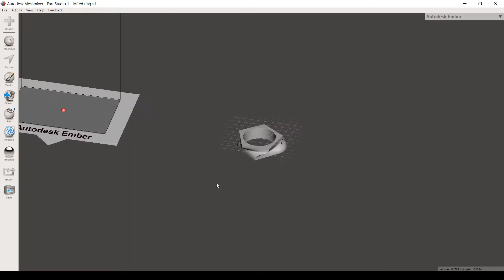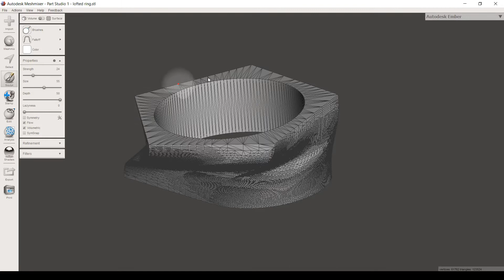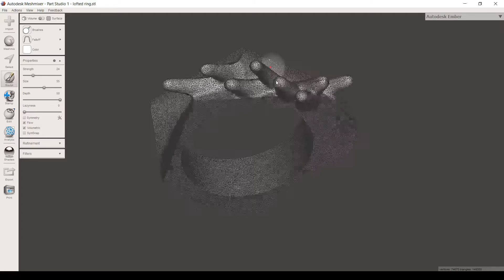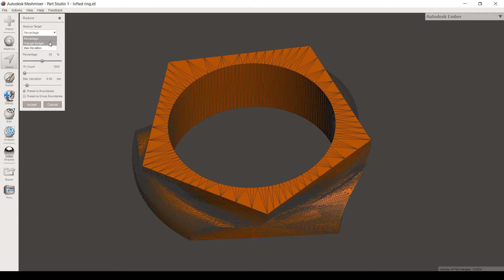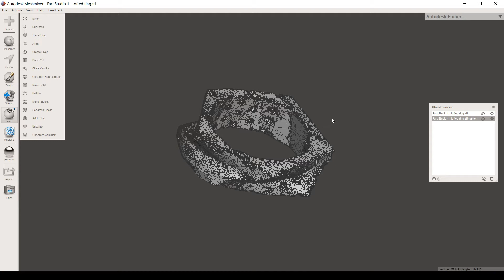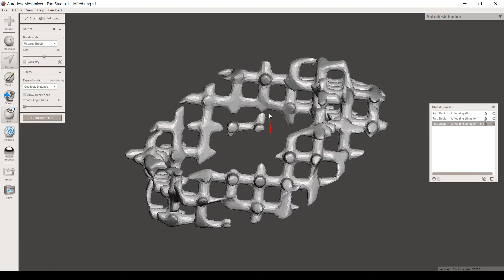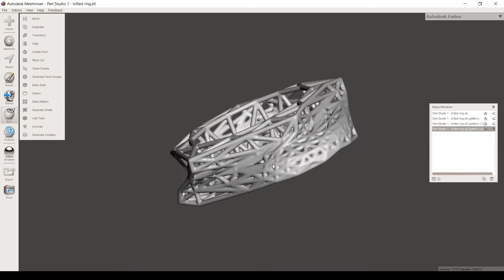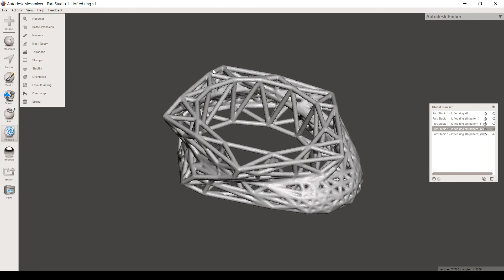Modelling 3D Printed / Investment Cast Rings - Part 4 (Meshmixer Sculpt & Pattern Tool)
In this series, we are going to cover the design and manufacturing process from 3D modelling, 3D printing with a DLP resin printer and then investment casting.

Part four shows you how to take your exported STLs from Onshape and manipulate them in Meshmixer. We first cover remeshing and uses the sculpt brushes, then reducing the triangle count and exploring the pattern tool. Experiment with the tools shown and aim for something interesting and innovative.